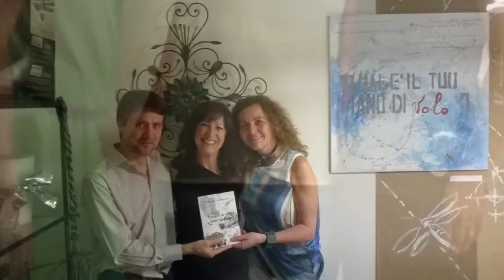Sonno e sogni. Arte e psicologia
Presso il negozio L'Arte
Via Milano 202/4/6
Como